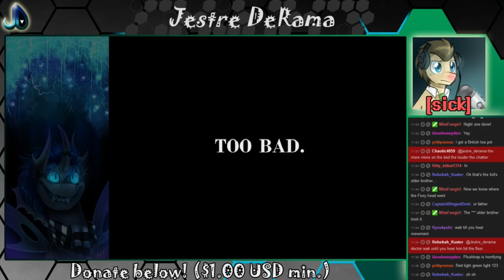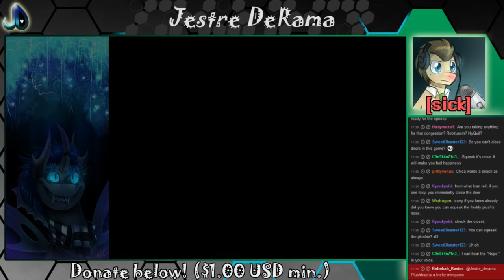#1: The Doctor Sick Plays Five Nights at Freddy's 4: ANOTHER FAN!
As many will say, welcome to a new horror following what seems to be the nightmares of a child. Scott released this ahead of his earlier deadline on Steam. Yesterday, in fact! :D Don't worry Five Nights at Freddy's 5 will come out last week.

Expect theories mid-video.